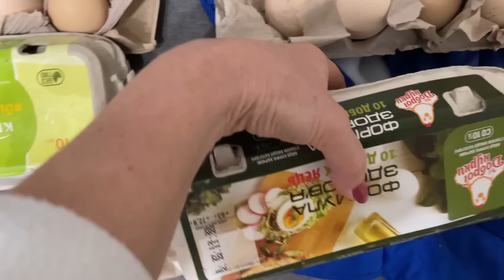ИЗ КАКОГО ЯЙЦА БУДУТ ЗЕЛЕНЫЕ ЯЙЦА